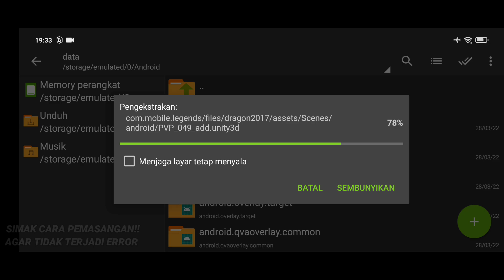Data ML Lite Full Event 600Mb Terbaru Patch KOF | Cara Mengatasi Lag & Patah Patah